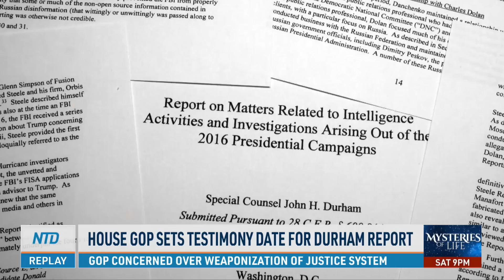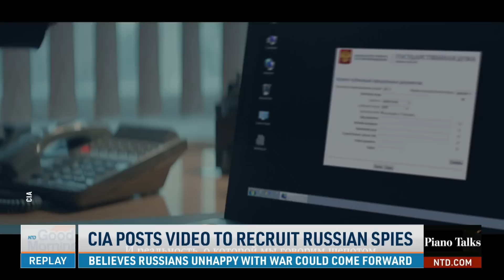Florida Sending Troops to Texas to Help Defend Border; President Biden's 2nd Meeting on Debt Ceiling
NTD Good Morning—5/17/2023
1. McCarthy: Debt Deal Possible By End of Week
2. Debt Ceiling Deadlock: Analysis
3. North Carolina Bans Abortions After 12 Weeks
4. Secret Service Probing Security Breach
5. Florida Sending Help to Texas
6. NYC May House Immigrants on School Property
7. House GOP Sets Testimony Date for Durham Report
8. Pentagon Report on Virus Origins Leaked
9. OpenAI CEO Admits Fears of AI Misuse
10. CIA Posts Video to Recruit Russian Spies
11. Expert's Top 3 Money Saving Tips for Your Next Trip